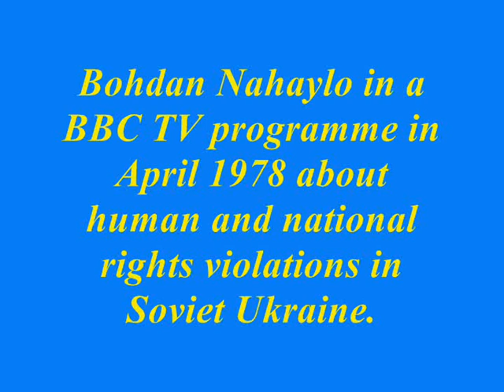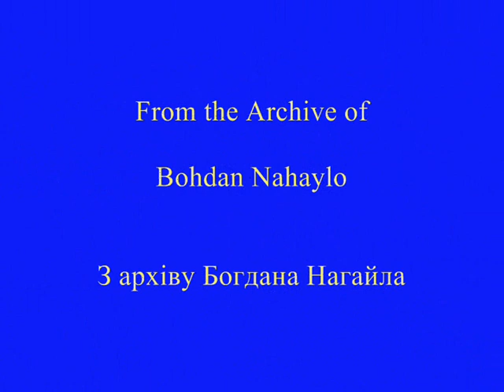Bohdan Nahaylo on BBC2, April 1978, about repression in Soviet Ukraine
Bohdan Nahaylo in a BBC TV programme in April 1978 about human and national rights violations in Soviet Ukraine. Extracted from: "Ukrainians: The People who Couldn't Go Home", Open Door, BBC2. Shown on 10 and 23 April 1978